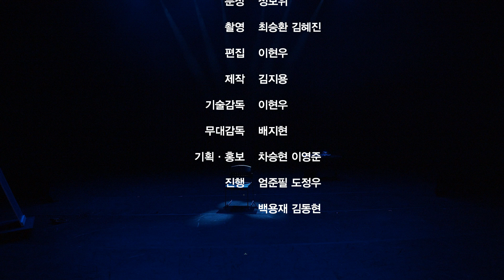[코 뿔 소 4/4]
해운대문화회관 민·관 공동기획 [연극 - 코뿔소]

연출: 오정국
작가: 외젠 이오네스코
출연: 극단이틀
배랑제_이재찬
장_이동현
뒤다르,가게주인_박준서
데지_김아람
논리학자,빠삐용_장현준
노신사,보타르_한승헌
부인,뵈프부인_안예은

「나도 그들처럼 되고 싶어! 나도 그들처럼 할 수 있나?」

‘코뿔소’는 한적한 마을 광장에 돌연 나타난 코뿔소와, 하나둘 코뿔소로 변해가는 사람들을 통해 인간의 집단 본능과 인간 심리에 대한 통찰을 담은 작품이다.

당신을 제외한 모든 사람이 코뿔소로 변한 순간,
당신은 함께 코뿔소로 변할 것인가? 아니면 인간으로 남을 것인가?